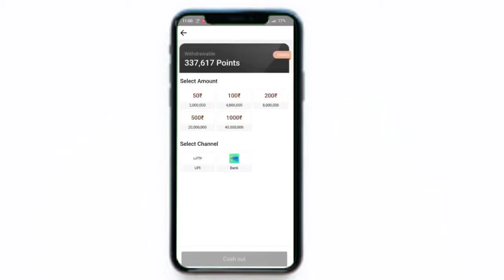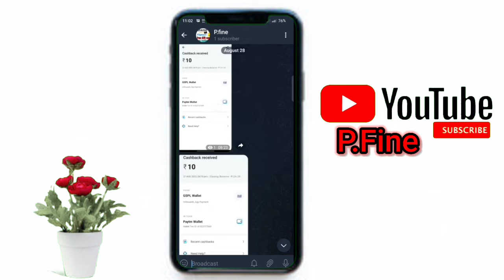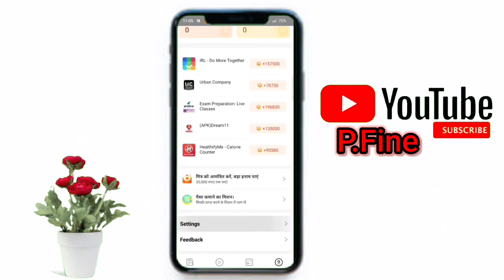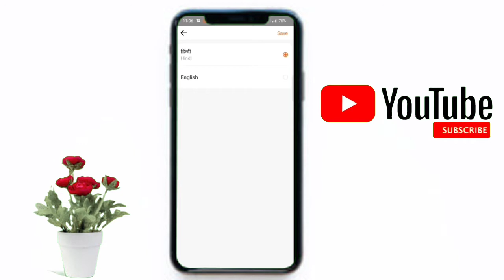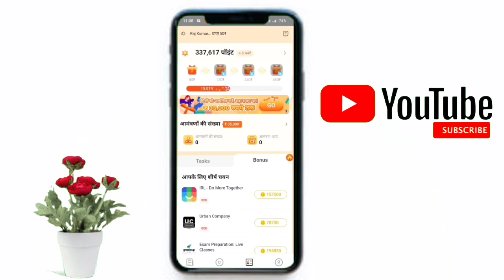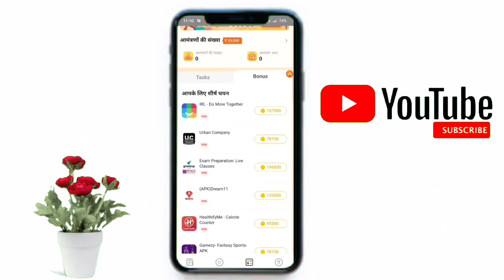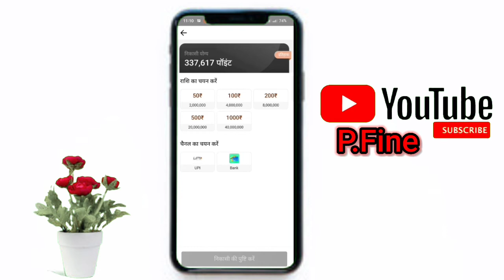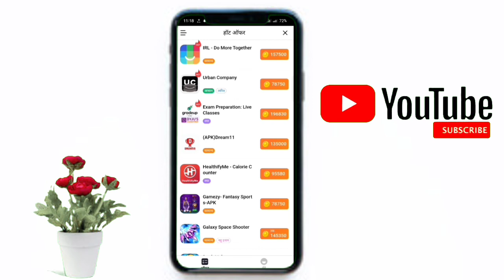Go daily app || हर रोज game देखकर पैसे कमाए || And video देखकर पैसे कमाए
Go daily app || हर रोज game देखकर पैसे कमाए || video देखकर पैसे कमाए...🤑🤑

नमस्कार दोस्तों.

मेरा नाम pawan kumar है और स्वागत है आप सभी का P.Fine YouTube channel पर स्वागत है..

इस चैनल पर मैं काफी सारी Earning App  पर वीडियो अपलोड करता हूं जैसे कि online Earning और YouTube. Tutorials.Education. Technology. Motivation. Flipkart And Amazon All Gift voucher earning application लाता रहता हूं..

Play Games & Earn Money, Gift Cards and Rewards

Get free paytm cash, play store redeem code, game currency, gift voucher.Visit us

Code:LpKF0z53pG

हर रोज game देखकर पैसे कमाए

video देखकर पैसे कमाए

हर रोज Video देखकर पैसे कमाए

game se paise Kaise nikale upi